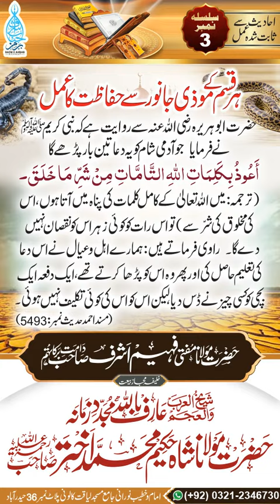July 27, 2023